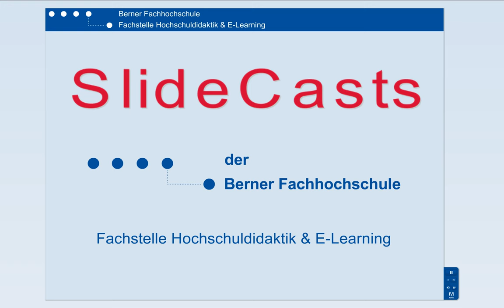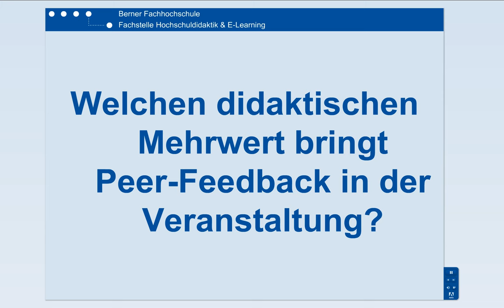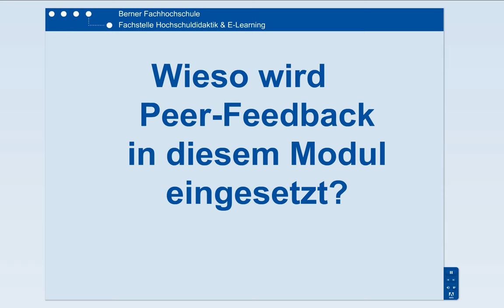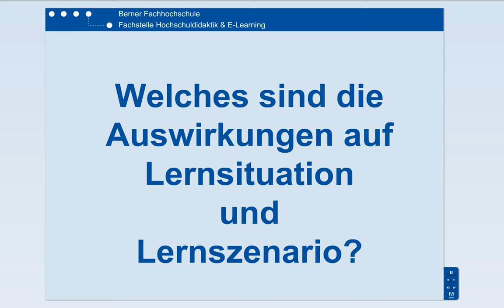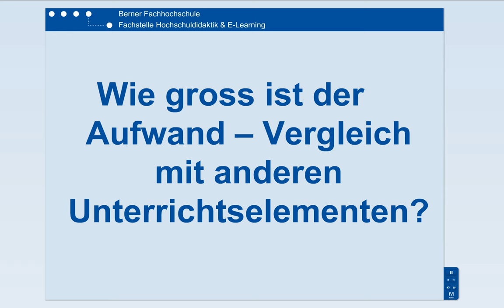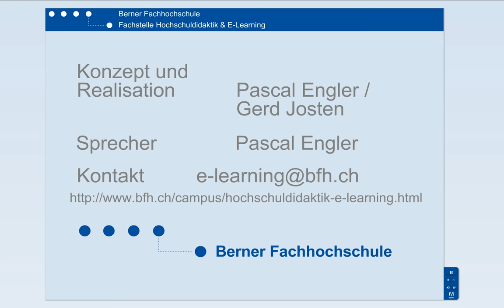Welchen didaktischen Mehrwert bringt Peer-Feedback in der Veranstaltug?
Peer-Feedback mit Moodle. Das Werkzeug "Workshop". Die Studierenden bewerten eigene und fremde Arbeiten.